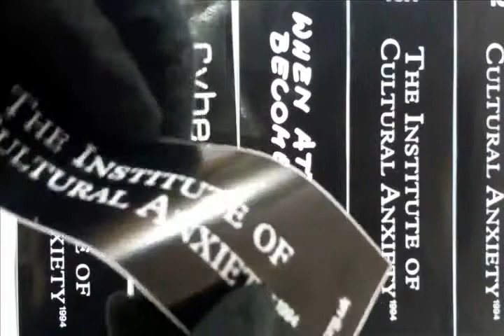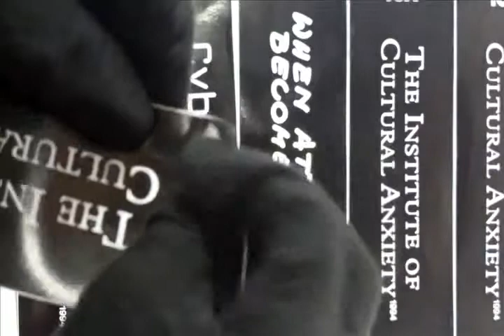Airplane Bumper Stickers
Get unique airplane bumper stickers from UK?s leading sticker printing company at cheap rates.